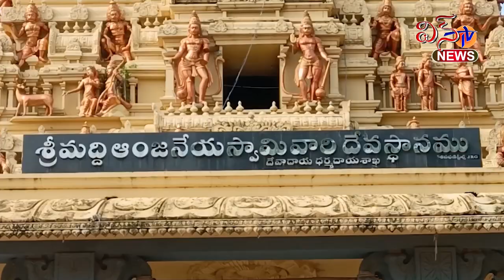గురువాయిగూడెం ... భక్తులతో కిటకిటలాడిన మద్ది పుణ్యక్షేత్రం